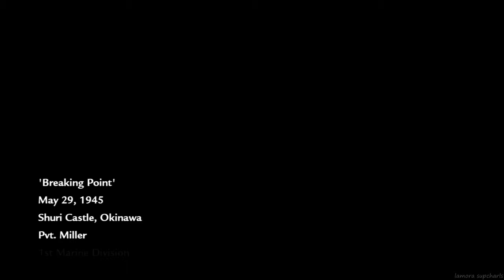Call Of Duty World At War Walkthrough Part 13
This mission took me quiet a few attempts getting through so i kinda knew what to expect with this one where i made it without dying :P

Also had a issue with the video file not opening up on vegas pro so i had to use nvidia shadowplay on my pc and record it as a re-watch thing but dont think it caused the quality to drop significantly compared to previous parts ive uploaded so far

The last 2 missions after this also will be through a re-watch shadowplay recorded thing just like this as a little heads up since it was also part of that vid file that didnt work

- Developer: Treyarch
- Publisher: Activision